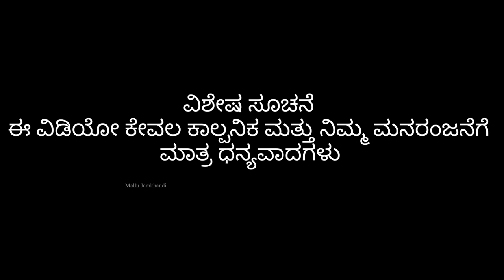ಹಿಂಗ್ ಅದ್ರ್ ಹೆಂಗ್ | Mallu Jamkhandi Comedy | Uttarkarnataka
Artist
Mallu Jamkhandi
Anand Hunnur
Pallavi
Alisha
Santhosh

Camera
Vishal Mirajkar

Team
Danesh
Parag
Bhimu
Vishal Jadav

Mallu Jamkhandi

Music
Raviteja Bagalkot
Fayaz Kustagi